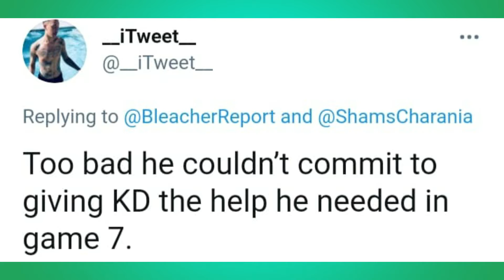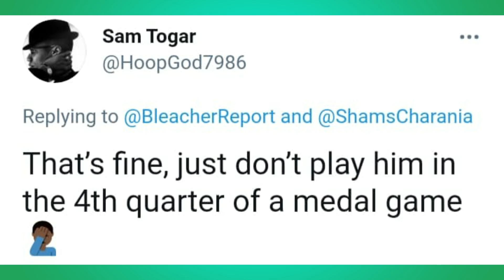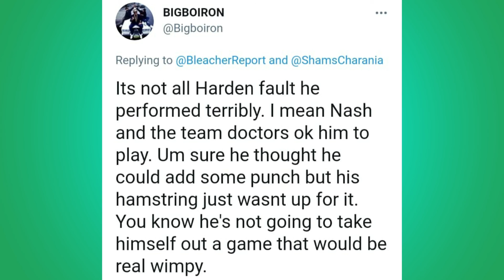🏀Basketball World REACTS to James Harden committed to play for Team USA in Tokyo Olympics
James Harden has Committed to Play in Tokyo Olympics !